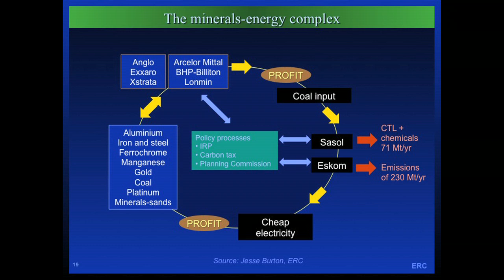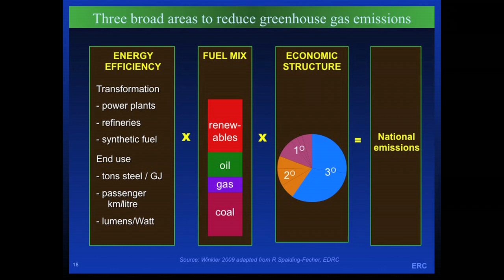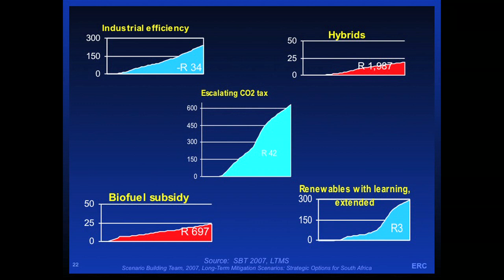UCT's Prof Harald Winkler on climate change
Professor Harald Winkler of UCT's Energy Research Centre delivered his inaugural lecture, titled Climate Change Mitigation in the Context of Development, on 17 August.